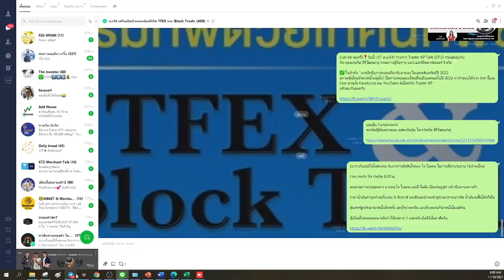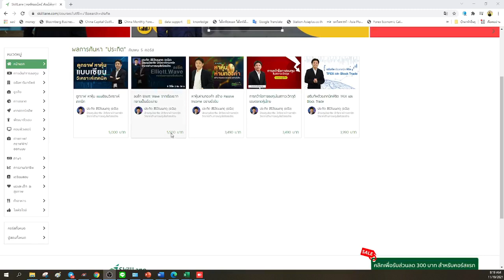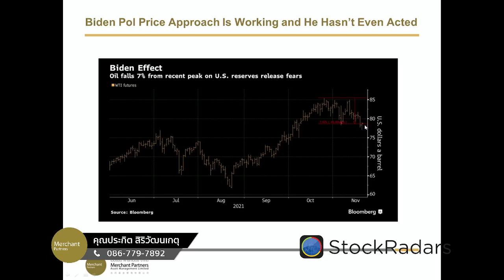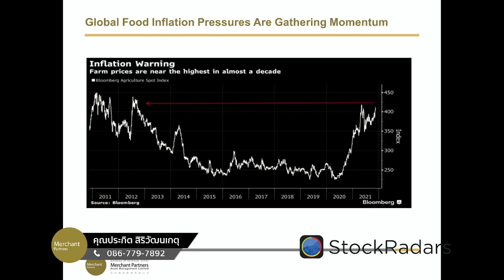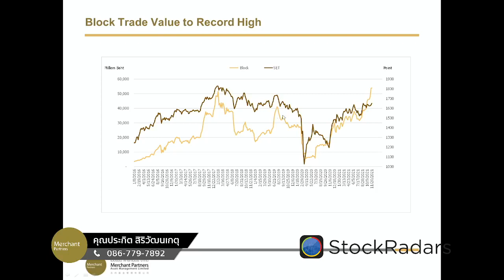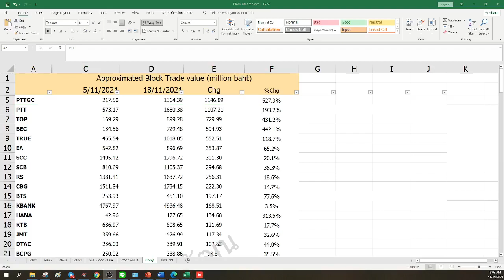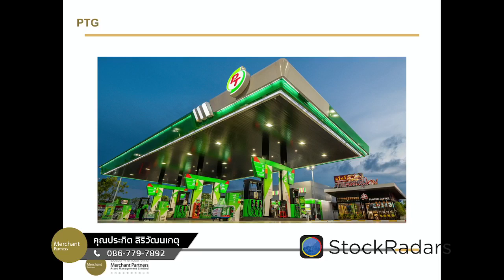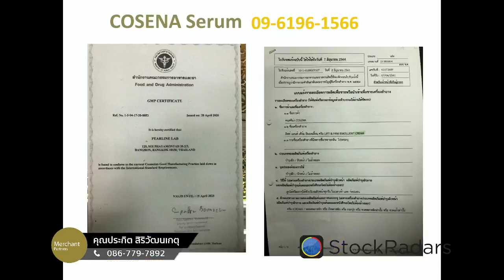ทุ่มหมดหน้าตัด วงเงิน Bock Trade ทำจุดสูงสุดใหม่ 5.4 หมื่นล้านบาท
ทุ่มหมดหน้าตัด วงเงิน Bock Trade ทำจุดสูงสุดใหม่ 5.4 หมื่นล้านบาท มาดูว่าเค้าแห่มาเก็งอะไรกัน
น้ำมันสงสัยจะชีช้ำนาน หลังกระแสการปล่อยน้ำมันสำรองทางยุทธศาสตร์ของสหรัฐร้อนแรงมากขึ้น ส่วนจีนประกาศปล่อยน้ำมันนำหน้าก่อนแล้ว
เงินเฟ้อยังไม่จบ แม้ต้นทุนค่าขนส่งจะเริ่มลดลง แต่ราคาสินค้าเกษตรพุ่งอีกแล้ว
หุ้นไทยมีดีอะไร วงเงิน Block Trade ถึงทะยานทำ New High 5.4 หมื่นล้านบาท เก็งกันมากๆแบบนี้ระวังเลือดอาบ
หุ้นเพิ่มทุน MAKRO เอาดีไหม และ Update OR PTG STEC TOA TRUE BGC CHAYO SFLEX SC